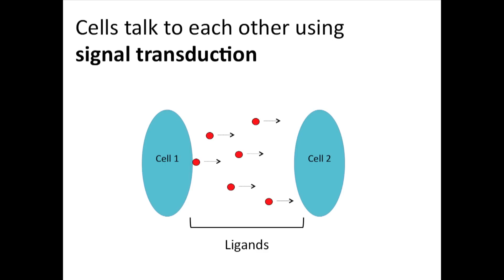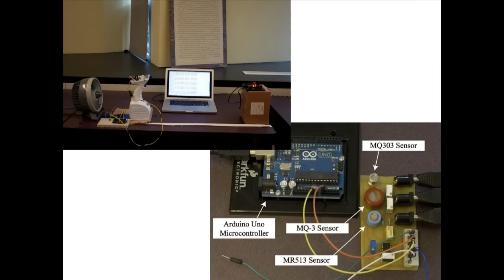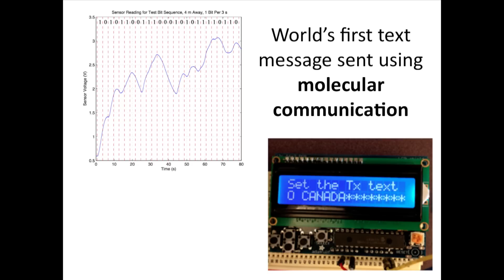Texting with vodka: Andrew Eckford at TEDxYorkU 2014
Unconventional communication systems are Lassonde School of Engineering Professor Andrew Eckford's specialty. As an educator and researcher in the field of electrical engineering and computer science, Eckford's research on molecular communication has garnered international media attention. A graduate of the Royal Military College of Canada and the University of Toronto, Eckford has been a member of the York community since 2006, where he continues to encourage his students to find the connections between science and communication.

TEDxYorkU held its 4th annual event on March 4, 2014 at York University.  The theme for the event was Combustion.